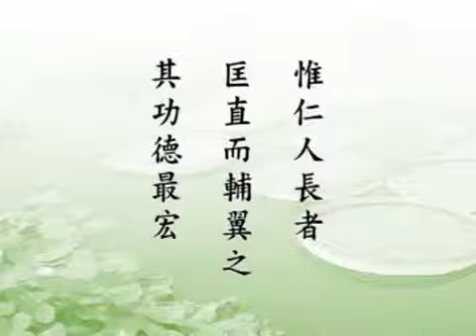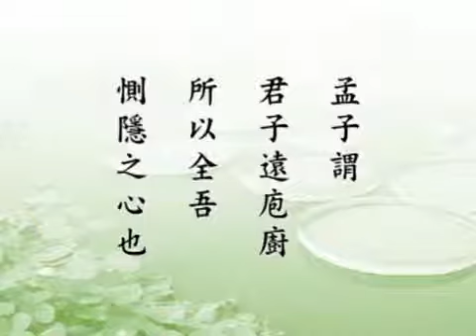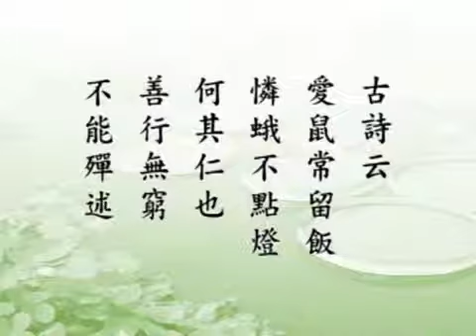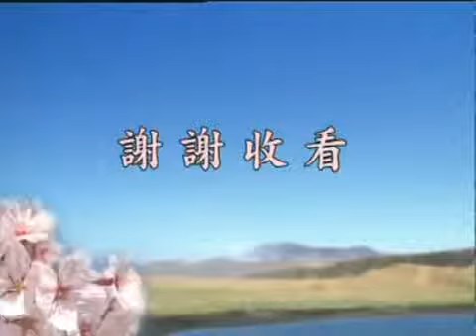了凡四訓--18--淨空法師 改造命運心想事成